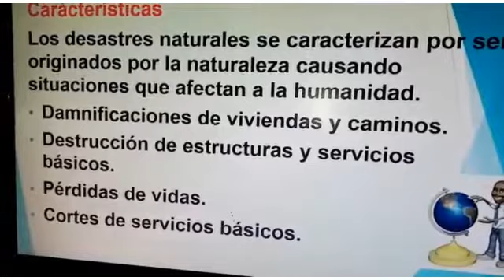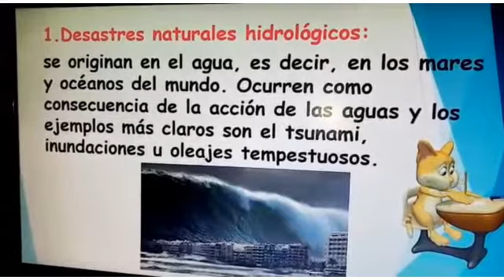23 04 2020 4to Grado A1